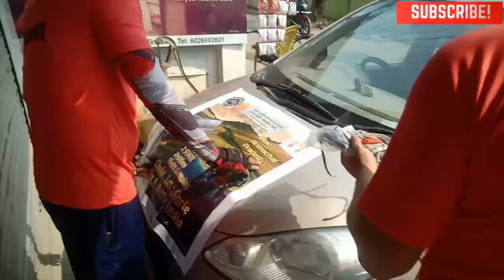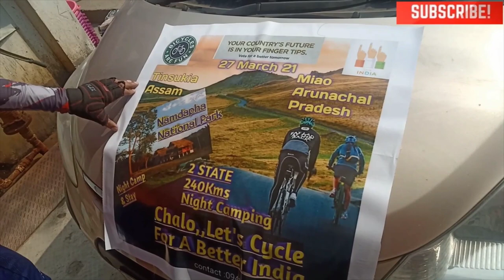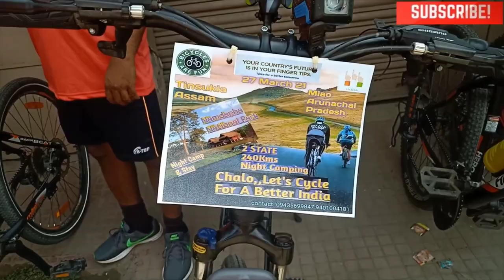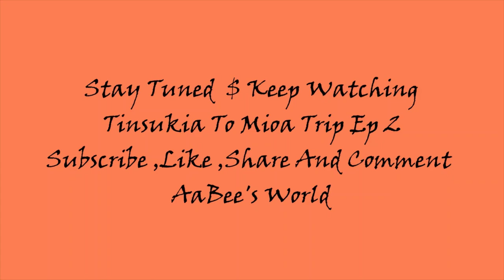A 240 Kms Group Cycling Ride from Tinsukia(Assam) To Miao (Arunachal Pradesh)||Ep1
Introduction
"AaBee's World"will take you to the journey of Fashion, Traveling, and foods Hi I Am Amit Bhattacharjee , from Northeast part of India ,from Tinsukia, a small city of the Tea cultural state known as Assam. Being Passionate for traveling and a Foodie and being in the fashion industry since last 50 years and me being personally having an experience of 20 years in fashion industry thought of clubbing the my three Passion of Menswear Fashion, traveling and food together and create "AaBee's World". This Chanel will be exclusively focusing on Menswear Fashion, Traveling and food and mostly will working on comment and choice of articles by Viewers. "WELCOME to AaBee's World"

We a group of 7 friends decided to go for our cycling ride to Miao (Arunachal Pradesh) campaigning CastYourVote . It was about 240kms ride ,with lot of fun and majestic view.

Assam is a state in northeastern India, situated south of the eastern Himalayas along the Brahmaputra and Barak River valleys. Assam covers an area of 78,438 km2 (30,285 sq mi). The state is bordered by Bhutan and Arunachal Pradesh to the north; Nagaland and Manipur to the east; Meghalaya, Tripura, Mizoram and Bangladesh to the south; and West Bengal to the west via the Siliguri Corridor, a 22 kilometres (14 mi) wide strip of land that connects the state to the rest of India. It is also one of the world's most populous subdivisions.# Assamese is the official and most commonly spoken language of the state, followed by Bengali, which is official in the Barak Valley and Bodo which is official in Bodoland Territorial Region.
Assam is known for Assam tea and Assam silk. The state was the first site for oil drilling in Asia. Assam is home to the one-horned Indian rhinoceros, along with the wild water buffalo, pygmy hog, tiger and various species of Asiatic birds, and provides one of the last wild habitats for the Asian elephant. The Assamese economy is aided by wildlife tourism to Kaziranga National Park and Manas National Park, which are World Heritage Sites. Dibru-Saikhowa National Park is famed for its feral horses. Sal tree forests are found in the state which, as a result of abundant rainfall, look green all year round. Assam receives more rainfall than most parts of India; this rain feeds the Brahmaputra River, whose tributaries and oxbow lakes provide the region with a hydro-geomorphic environment.

Arunachal Pradesh  literally "land of dawn-lit mountains")is a state in Northeast India. It borders the states of Assam and Nagaland to the south. It shares international borders with Bhutan in the west, Myanmar in the east, and a disputed border with China in the north at the McMahon Line. Itanagar is the state capital of Arunachal Pradesh. Arunachal Pradesh is the largest of the Seven Sister States of Northeast India by area. Arunachal Pradesh shares 1,129 km border with China's Tibet Autonomous Region.
As of the 2011 Census of India, Arunachal Pradesh has a population of 1,382,611 and an area of 83,743 square kilometres (32,333 sq mi). It is an ethnically diverse state, with predominantly Monpa people in the west, Tani people in the center, Tai people in the east, and Naga people in the south of the state.
A major part of the state is claimed by both the People's Republic of China and Republic of China (Taiwan) as part of the region of South Tibet.During the 1962 Sino-Indian War, most of Arunachal Pradesh was temporarily captured by the Chinese People's Liberation Army.